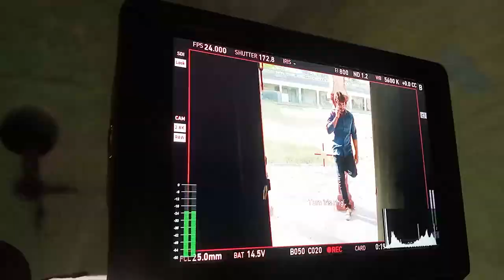निरहुआ की शूटिंग देखिए | film shooting kaise hoti hi | nirahuwa ki film ka shooting video